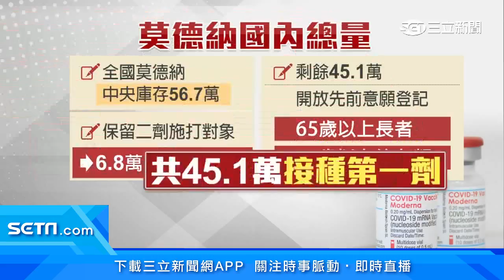莫德納疫苗42萬劑來了！疫苗預約8/5早上10點起開跑 45.1萬人可打第1劑｜打疫苗2劑間隔逾12周降低保護力？醫師：尚無證據｜祝你健康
疫情指揮中心公布第五輪疫苗施打的指引，將在8/5開放51.9萬人預約接種，但莫德納疫苗供應鏈的實驗室因為失誤又沒有庫存，導致全球疫苗供貨量不足，台灣也受影響，未來要接種第二劑莫德納的民眾，恐怕會有保護力空窗期。